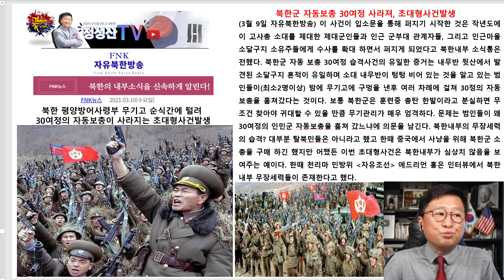북한초대형사건발생!